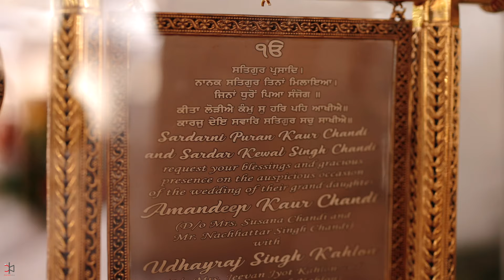Udhayraj Kahlon | Shagun Highlight | Cinematic Kulture | California